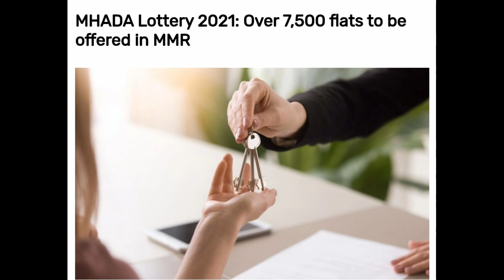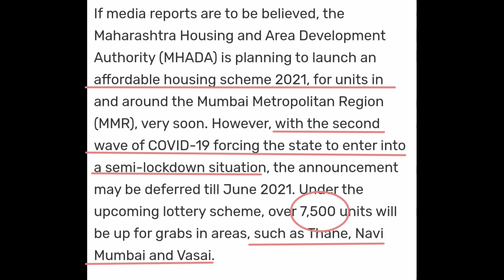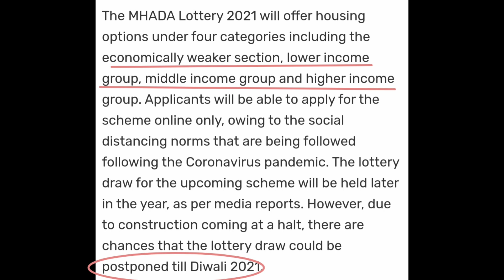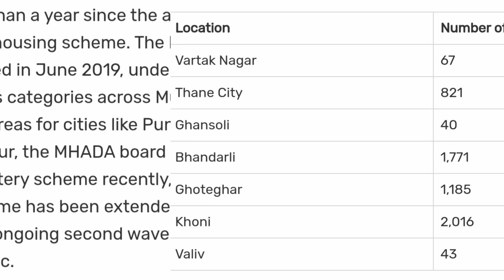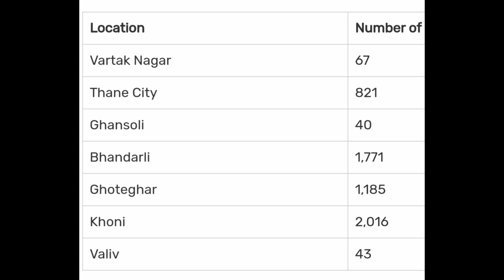Mumbai MHADA lottery 2021 म्हाडा लॉटरी २०२१मुंबई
Mhada lottery Mumbai 2021 | Mumbai Housing Scheme 2021 coming soon
Mhada lottery Mumbai Mhada lottery#mumbai lottery 2021#mumbai flats#mubai Housing Scheme 2021